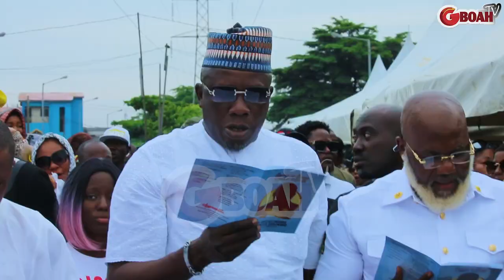Moment Wumi Toriola Cry Like A Baby As She Could Not Control Her Tears At Osmond Gbadebo Wake Keep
See The Moment Wumi Toriola Cry Like A Baby As She Could Not Control Her Tears At Osmond Gbadebo Wake Keep